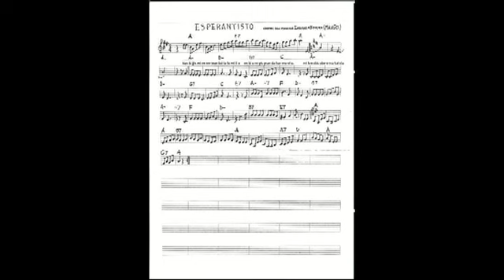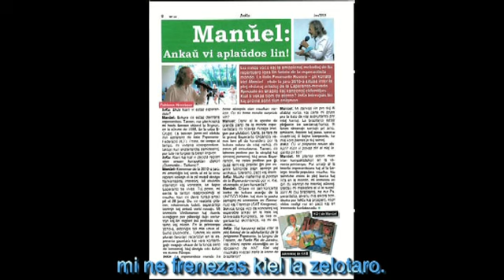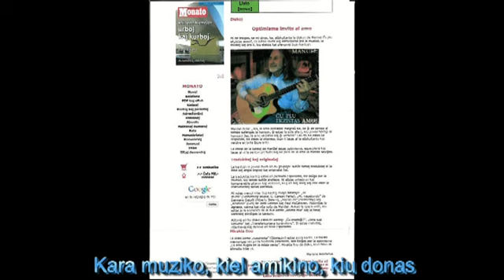KARA MUZIKO (vortoj kaj muziko: Emanuele Rovere)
Kantas MANŬEL, ludas basgitaron kaj fajfas.
Gitaroj: Michele Pirona.
Klavaro: Massimo Passon.
Akordiono: Tony Berruti.
Drumo: Luciano Preciso.
Aranĝo kaj miksado: MASTER STUDIO - Udine, Italio.